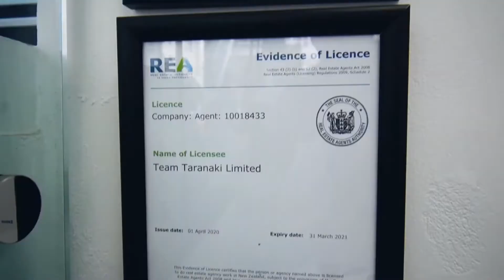Harcourts Team Taranaki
51 Devon Street West, New Plymouth 4310, New Zealand